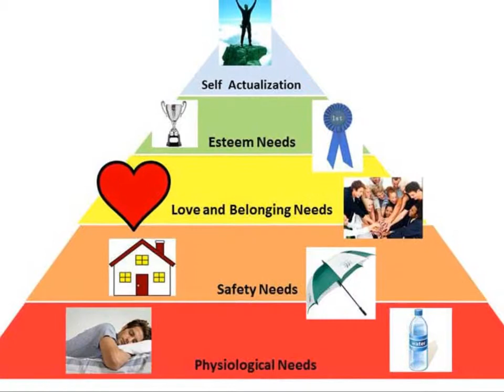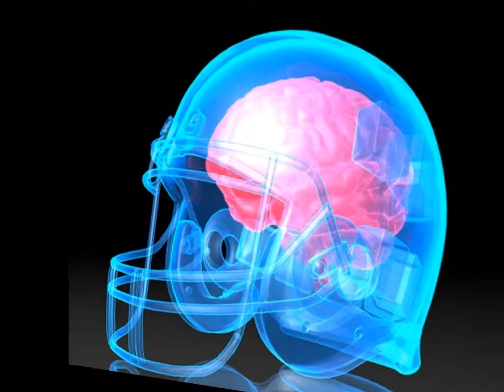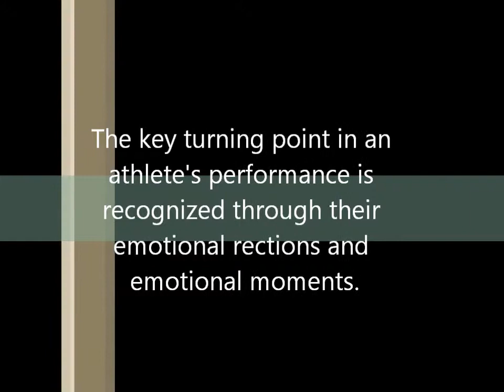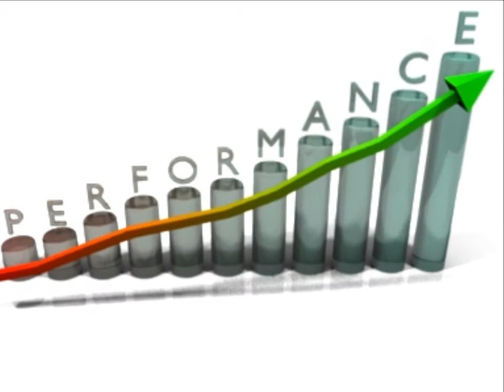Coaching Psychology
Research References

Dray, K. (August, 2014). Moving from the playing field and into the dugout: Exploring the  contributions of the 2013 DSEP conference to our understanding of the psychology and sport  coaching relationship. Sport & Exercise Psychology Review 10(2), 8-16.

Habermacher, A., Ghadiri, A., & Peters, T. (June, 2014). The case for basic human needs in coaching: a  neuroscientific perspective – The SCOAP Coach Theory. Coaching Psychologist 10(1), 7-17.

Harwood, C. (March, 2008). Developmental Consulting in a Professional Football Acdemy: The 5Cs  Coaching Efficacy Program. Sport Psychologist 22(1), 116.

Lai, Y.L., & McDowall, A. (September, 2014). A systematic review (SR)of coaching psychology:  Focusing on the attributes of effective coaching psychologists. International Coaching  Psychology Review 9(2), 118-125.

Woods, D., Breslin, G., Kremer, J., Cooke, Y., Corrie, S., & Clarke, A. (September, 2014).World's  apart? Sport psychology in the workplace. Sport & Exercise Psychology Review 10(3), 99-104.